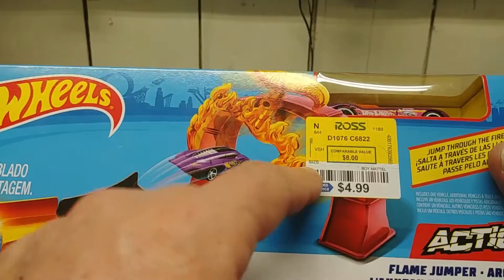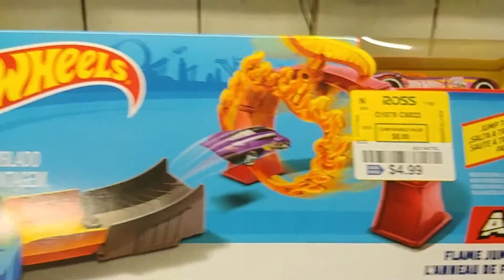Hot wheels Flame Jumper track set review.